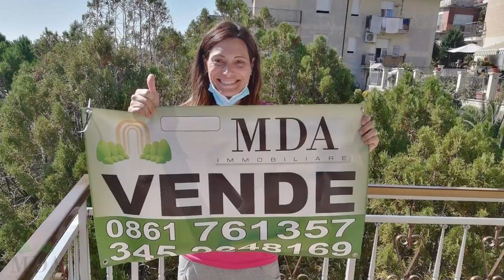LA TESTIMONIANZA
informazioni:

MDA Immobiliare di Maria D'Angelo
MARIA D'ANGELO
S.S. 16 N. 51
64014 Martinsicuro
TERAMO